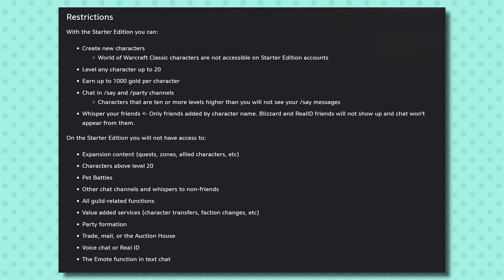Rare Character Names Freed and Power Levels After Prepatch- Saturday WoW News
The Shadowlands Prepatch is here, and it came with a roller coaster of ups and downs. Going over what there is to do in prepatch, rare character names mysteriously opening up, the end of ICC lockout sharing, the new prepatch cinematic and more. This show includes discussion of the WoW news of the week and answering questions. If you have any questions that you'd like answered on a vlog, include the word 'question' and leave them as comments!

Support a small coffee business and me while treating yourself to some fantastic coffee.